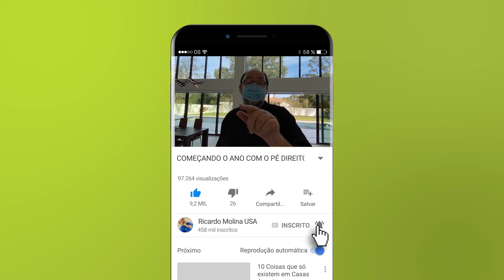CASA MODERNA estilo ALPHAVILLE num BAIRRO TRADICIONAL dos EUA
Você acha que não existe casa moderna nos Estados Unidos? Então hoje eu vou te surpreender com uma mansão contemporânea incrível, com uma sala de 200m2 e o maior pé direito que eu já vi. Ficou interessado? Me chama no Whats

Obs: Valor do imóvel em reais pode variar de acordo com a cotação do dólar.